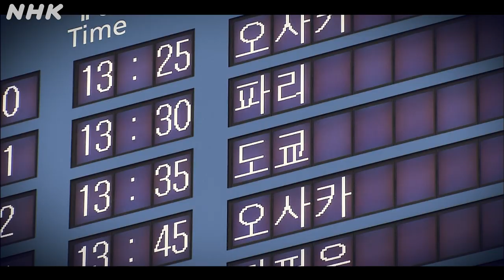[テレビでハングル講座] 学習フレーズ満載！満島真之介卒業記念 オリジナルソング「初めてのように」| NHK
「テレビでハングル講座」くわしくはこちら！
満島真之介の番組卒業を記念し、番組メンバーでオリジナルソングを制作しました。2年間の思いが詰まった楽曲「初めてのように」。
学習フレーズも満載のこの曲でハングルを学んでみませんか。

【出演者】
満島真之介、Ｋ、チャン・ウニョン

「いま、開こう！ハングルの“扉”」
“表現をまるごと覚えたい”“ハングルの世界を深めたい”　そんな要望にお応えして用意した、入門から応用までの多彩な学習部屋でハングルを磨きます。K-POPやインタビュー、栗原はるみさんのコーナーなど盛りだくさんの内容をお楽しみに。